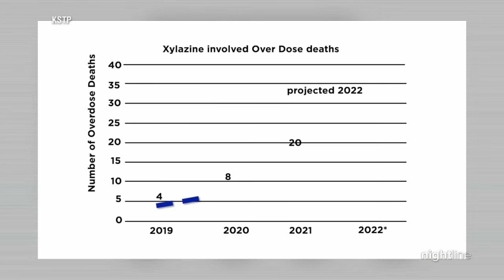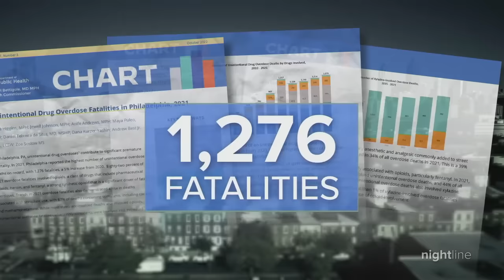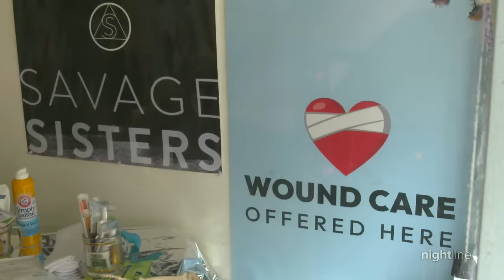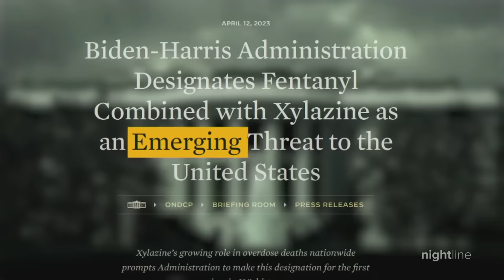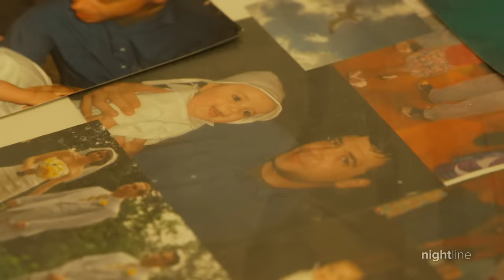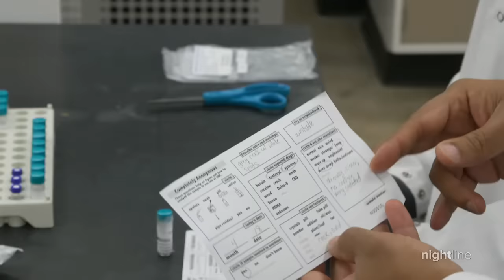Animal sedative 'Tranq' worsening overdose crisis as it spreads across the country | Nightline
Harm reduction groups, health officials and law enforcement members are warning of the rise of Xylazine, or 'tranq', a powerful horse tranquilizer that is being mixed with street drugs.